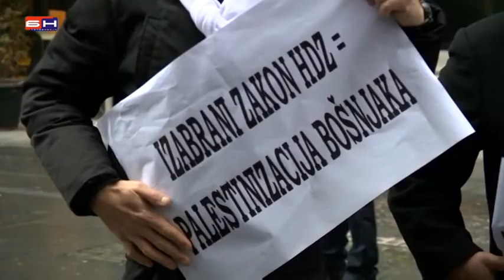Sarajevo - Kolinda Grabar Kitarovic u Sarajevu